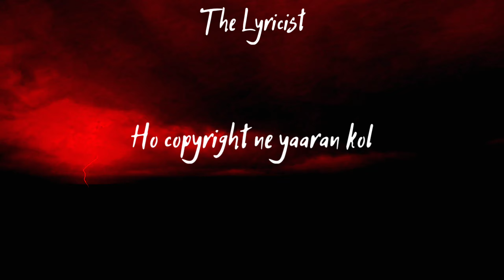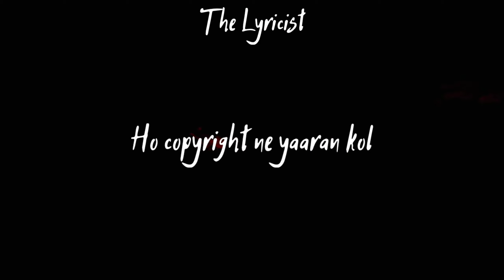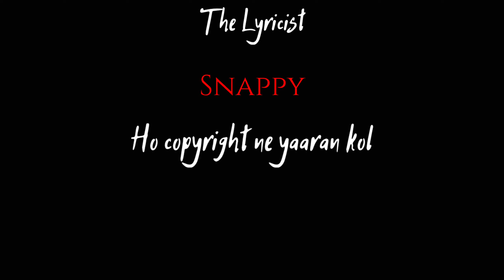Copyright - Prem Dhillon | Snappy | Lyrics Video | Full Song | Punjabi Song 2021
The Lyricist

Punjabi Song

Song - Copyright

Singer - Prem Dhillon

Comment Your Favourite Songs ⬇️⬇️⬇️